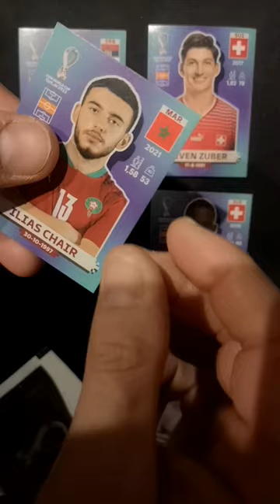ASMR ⚽ SERBIA - SUIZA / PREDICCION 🚨 MUNDIAL QATAR 2022 🚨